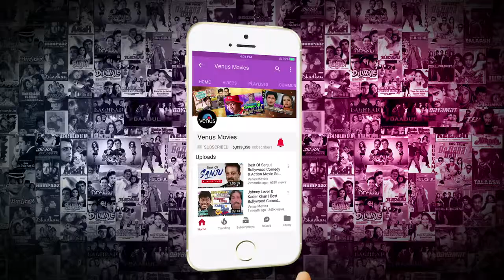Fastey Fasaatey Official Trailer Hindi Trailer 2019 Arpit Chaudhary, Karishm3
DHAB KA HADAL